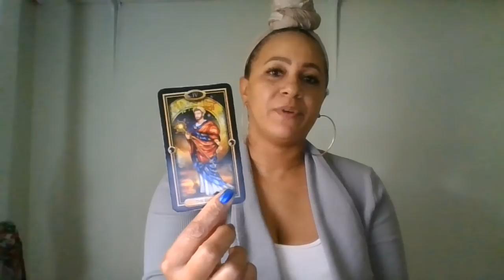AQUARIUS "YOU VS. THEM" ~MARCH 8-14~FIGHTING THE INEVITABLE